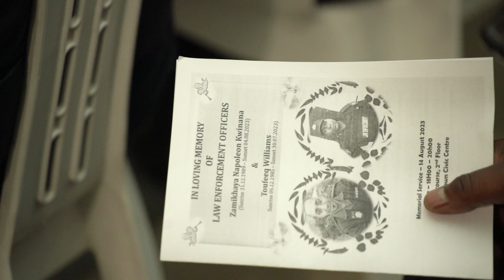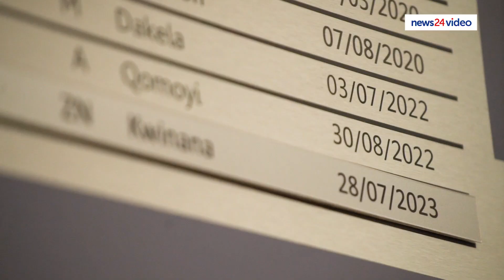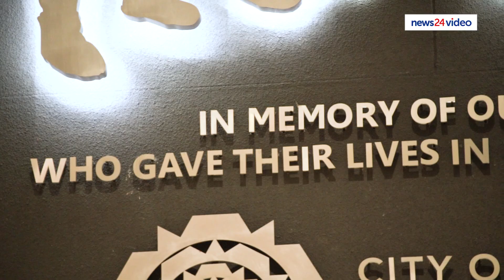WATCH | Memorial for Cape Town cop killed during taxi strike, another caught in gang crossfire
The City of Cape Town held a memorial service for Learner Law Enforcement Officers Zamikhaya Kwinana and Toufeek Williams on Monday evening.

Kwinana was gunned down while on patrol in Nyanga at the start of the violent taxi strike, while Williams was caught in gang crossfire while off duty in Mitchells Plain.